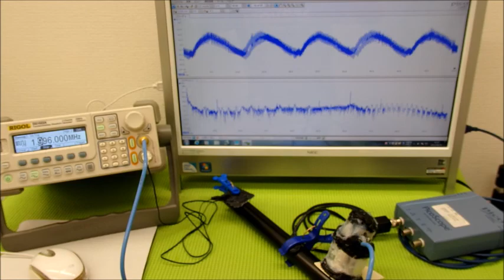表面弾性波を利用した、オリジナル超音波システム ultrasonic-labo